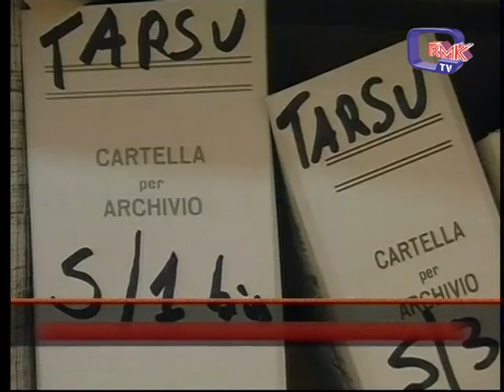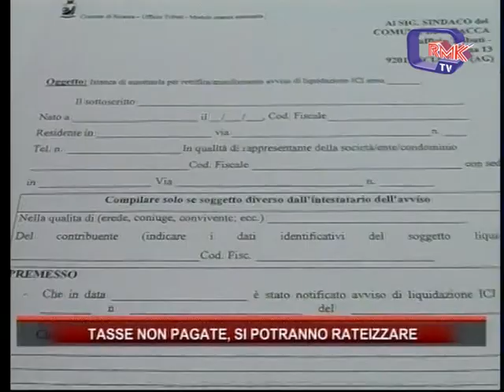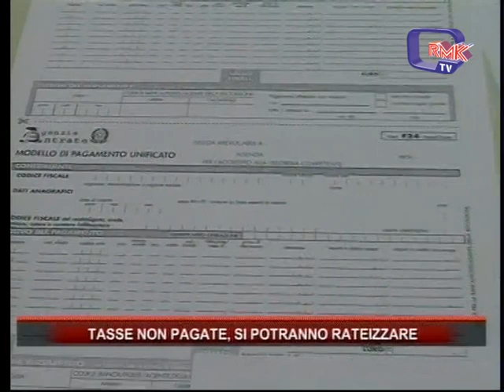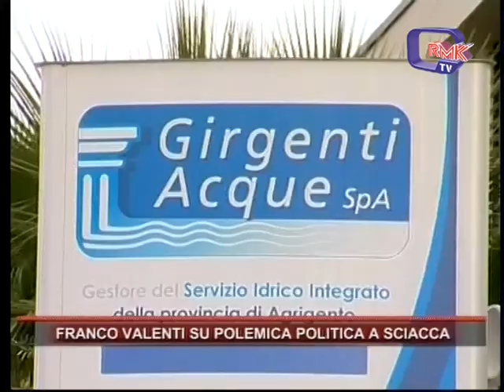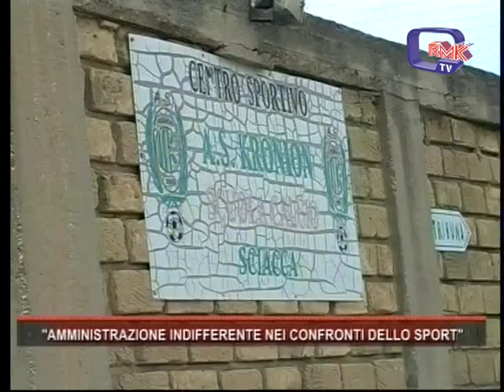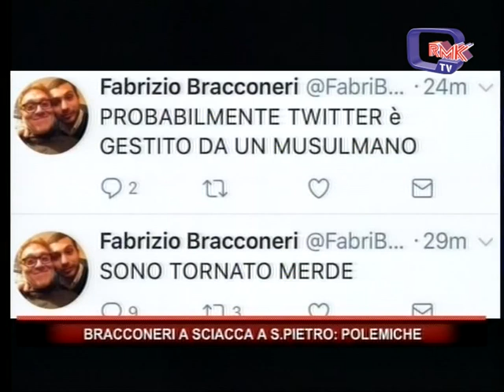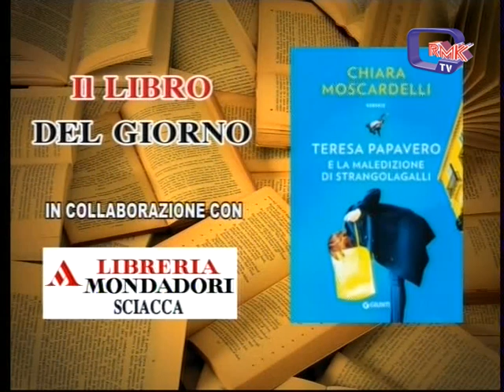Rmk Notizie 29 MAGGIO 2018